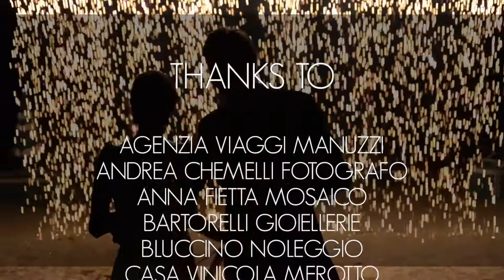WEDDING DAY FANTINI CLUB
VIDEO EVENTO WEDDING DAY FANTINI CLUB

VIDEO SHOOTING & EDITING NICOLO' MIGLIETTA